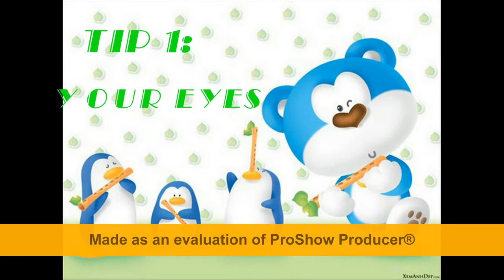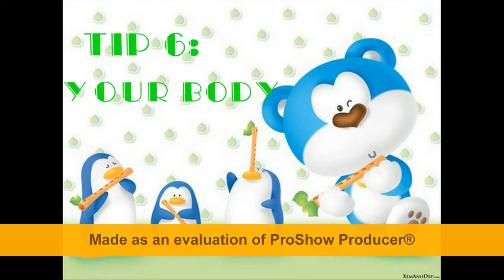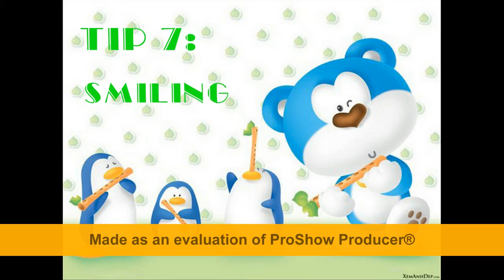VLOG4_group 1